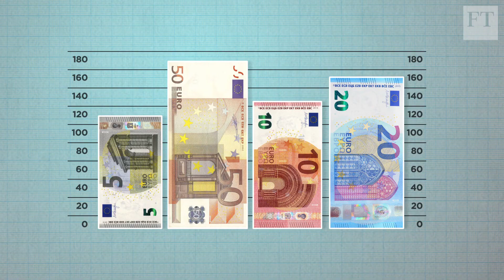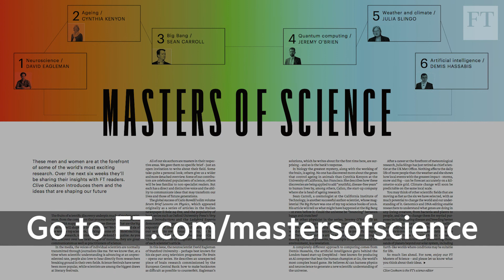Introducing the Masters of Science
FT science editor Clive Cookson on the men and women whose ideas are shaping our future.